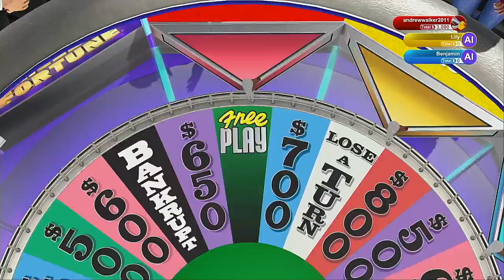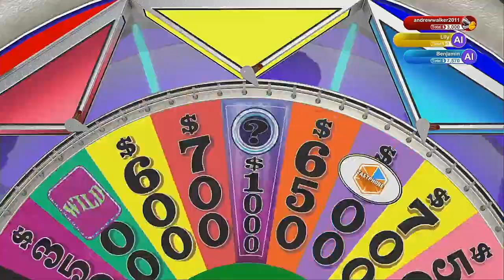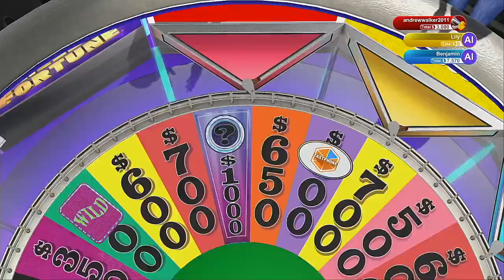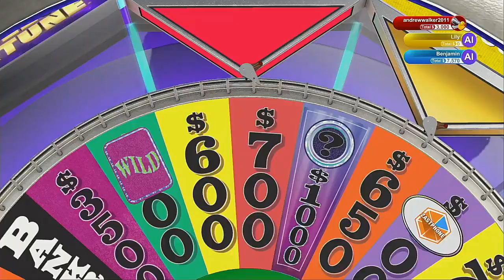Wheel Of Fortune 2020 Season Episode 11